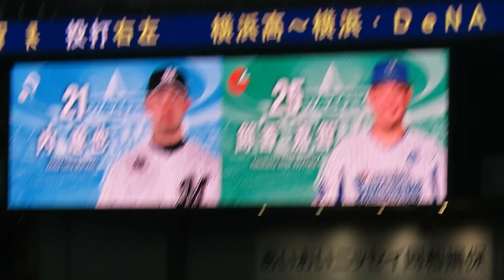H30.07.13 8回表 田中広輔(広島)が二盗成功、 筒香(横浜)一ゴロでﾗﾝﾅｰ三塁へ 「マイナビオールスターゲーム2018」京セラドーム